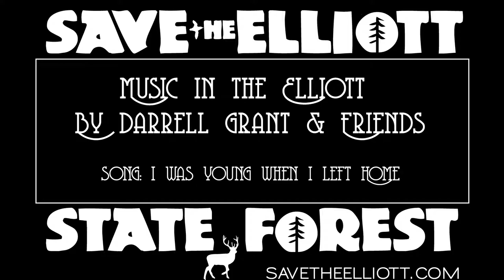Music in the Elliott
Oregon's Elliott State forest is in danger of falling into the hands of a private logging company whose poor forestry practices would reduce a state treasure into patchwork clear-cuts.  Portland based musician Darrell Grant gathered up some musicians, poets, dancers, artists, and a PIANO and put together a performance deep in the Elliott State Forest.  Don't let a performance like this be one of the last public events we have in OUR forest.